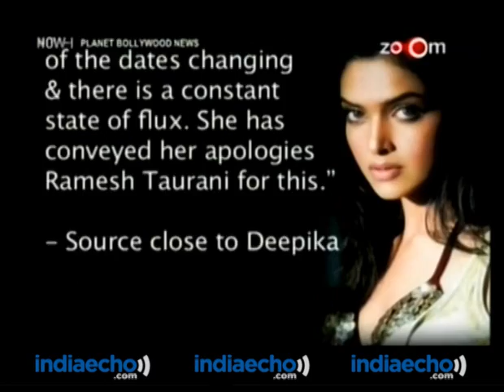Producer R Taurani Lashes Out At Deepika-Indiaecho.com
Producer R Taurani Lashes Out At Deepika,  Bollywood Producer R Taurani Lashes Out At Deepika,  Producer Ramesh Taurani Lashes Out At Deepika Padukone, Watch Latest Updates, Producer R Taurani Lashes Out At Deepika